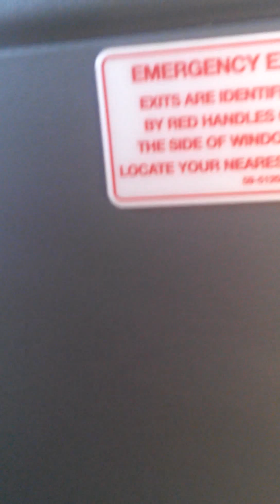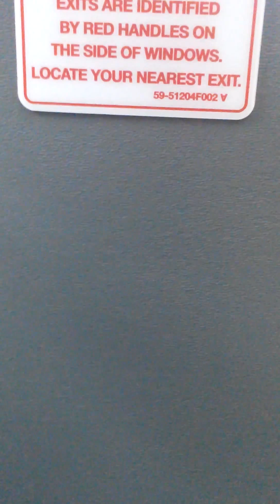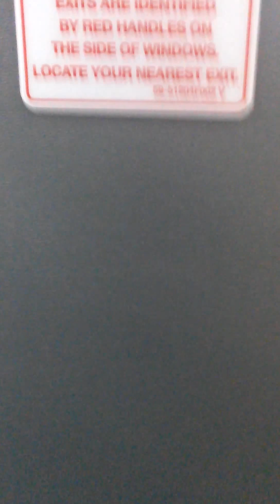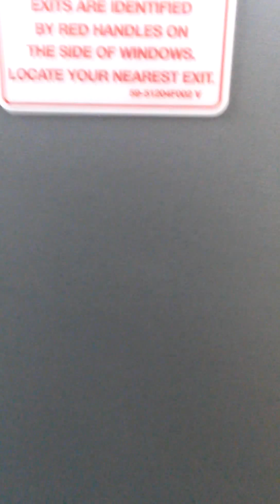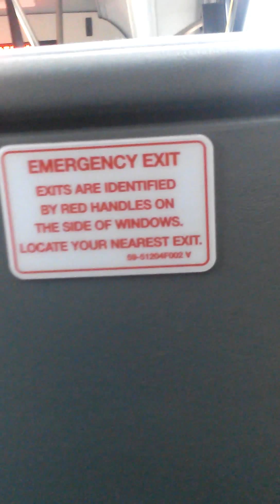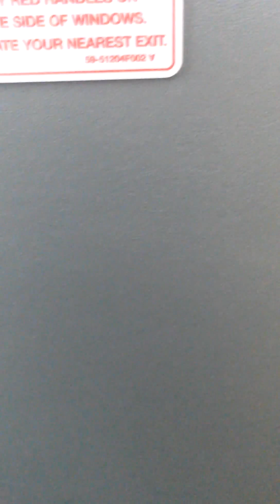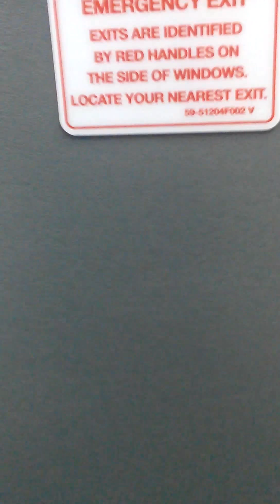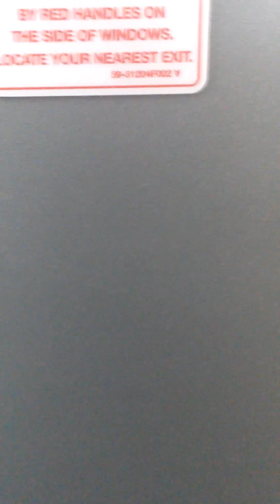Part 3 of 3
To airport